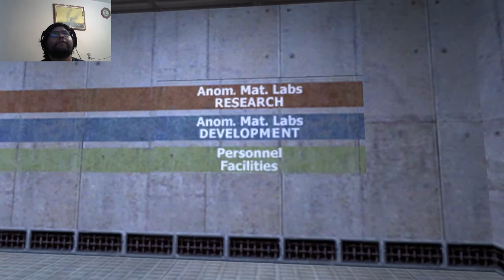ESTRENAMOS JUEGO Y ESTRENAMOS SERIE - Half Life - Parte 1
Ven y disfuta de esta nueva serie, todos los lunes. Vela! se que te va a encantar